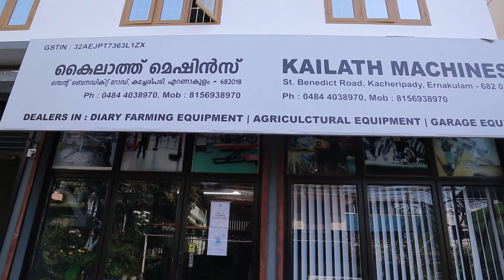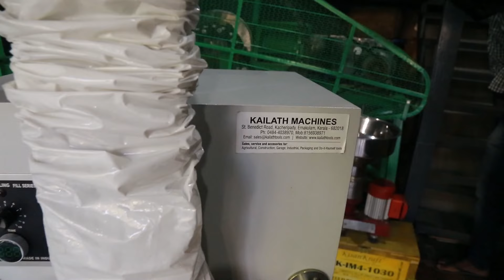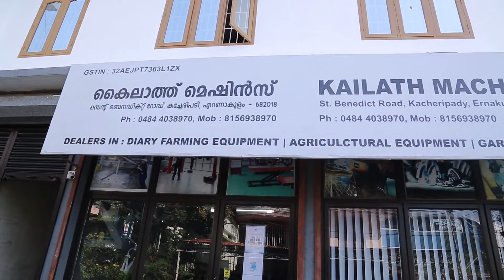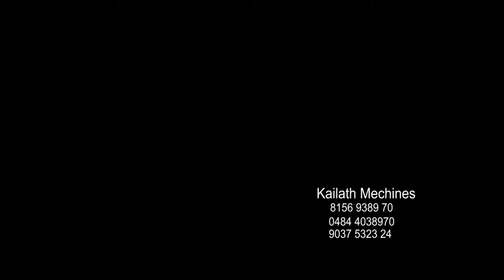പശു ഫാർമിൽ ആവശ്യമുള്ളവ ഇവടെ ലഭിക്കും | Milking Mechine